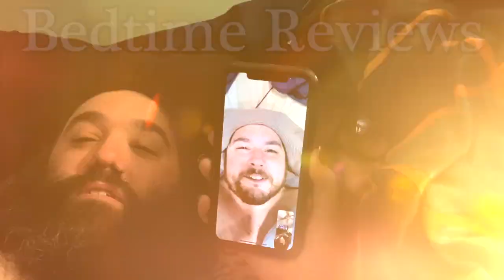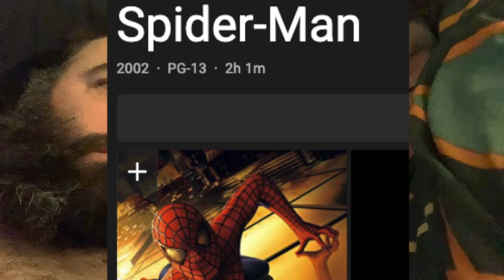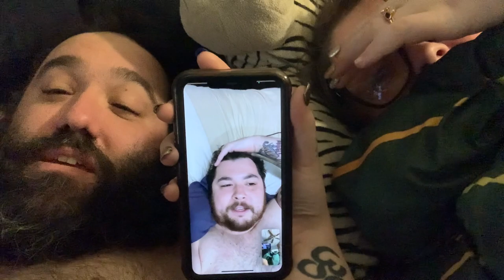Bedtime Reviews - Spider Man: No Way Home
Steve, Sami, and special guest Joe Palmer review Spider-Man: No Way Home directed by Jon Watts.

***Warning this review does contain SPOILERS for the movie so if you haven't seen the movie yet go do that before viewing***